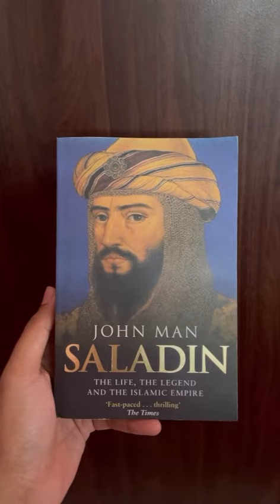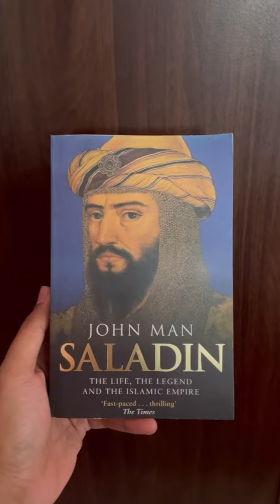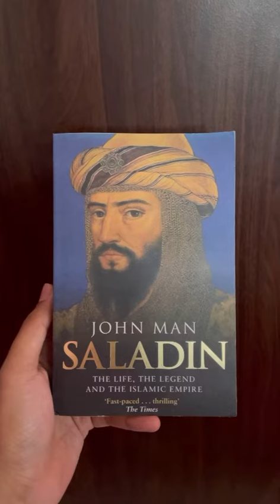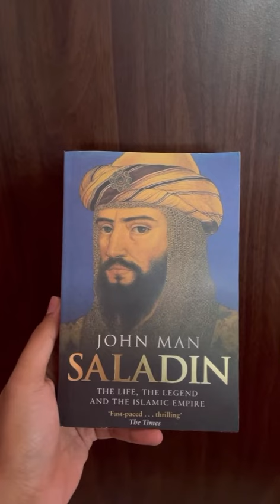Buku Pertama di 2022 : Saladin by John Man